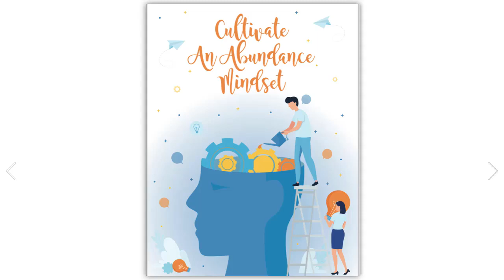Having An Abundance Mindset Workbook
having an abundance mindset If you are looking for a workbook on having an abundance mindset, then watch this video to learn how to get a workbook on having an abundance mindset